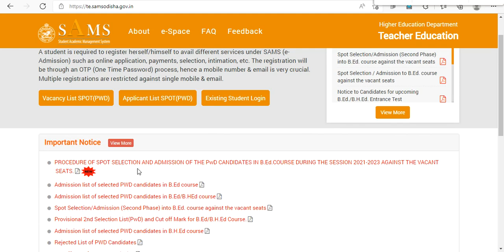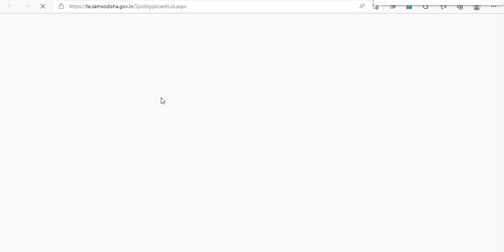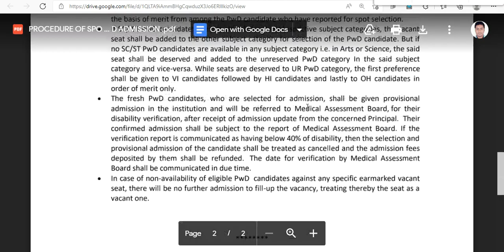BED EXAM 2021 I BED SPOT ADMISSION FOR HANDICAPPED QUOTA I BED SPOT ADMISSION 2021 I